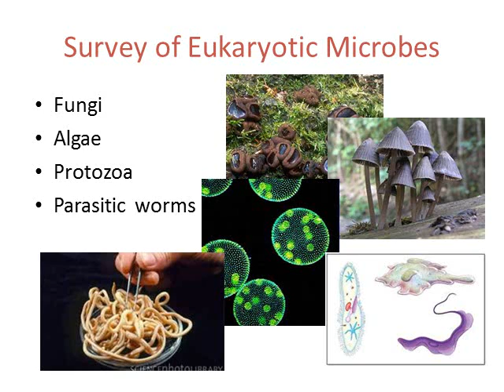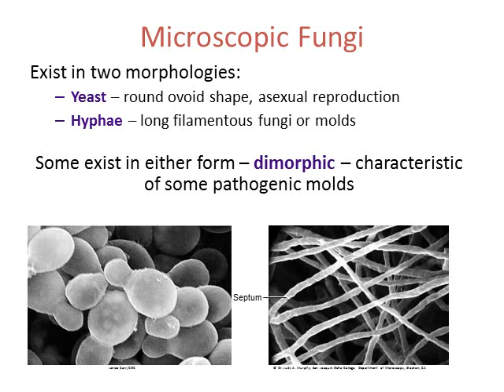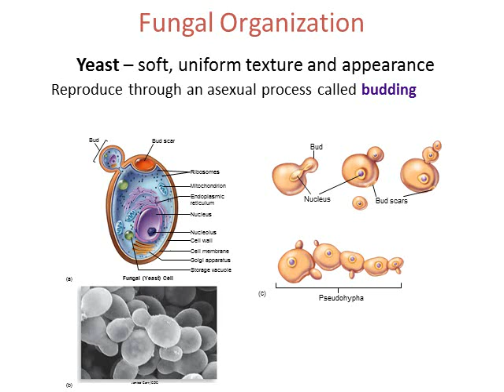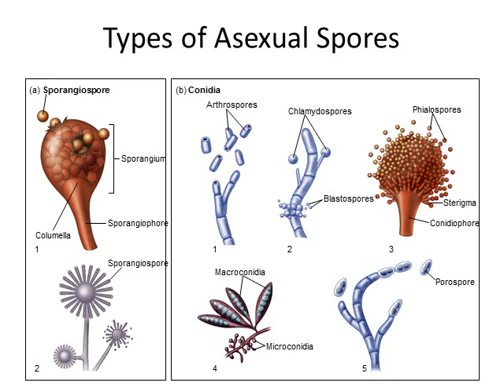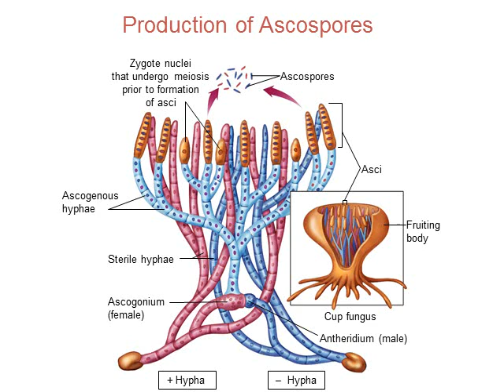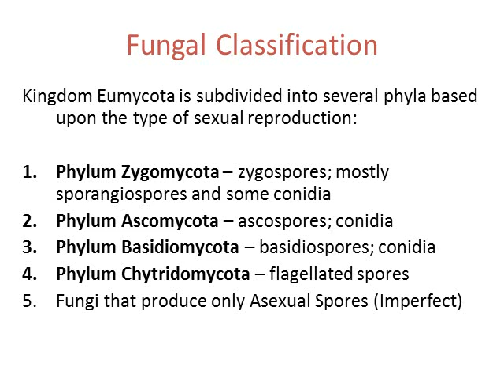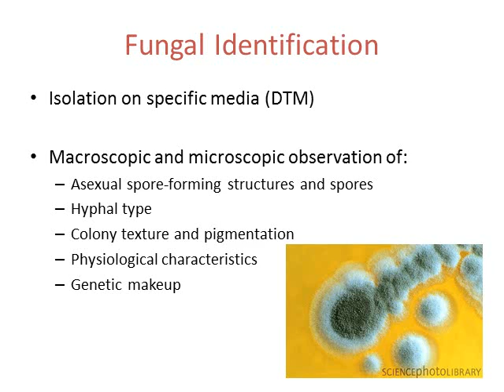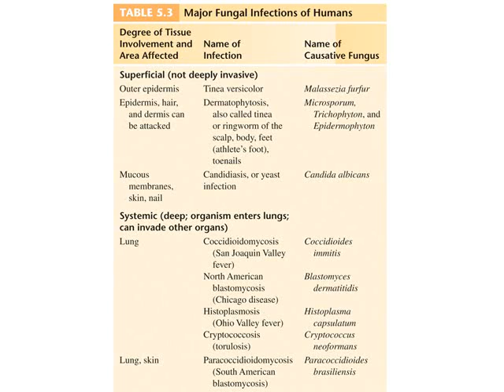BI280 Chapter 5 A Survey of Eukaryotic Cells and Microorganisms - Part 2 of 3